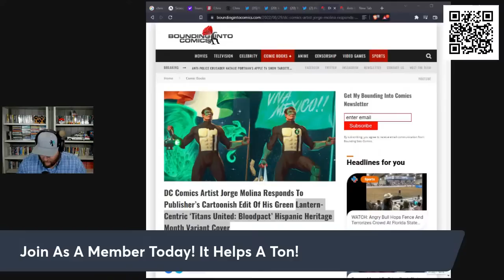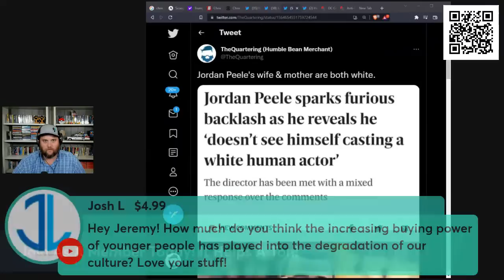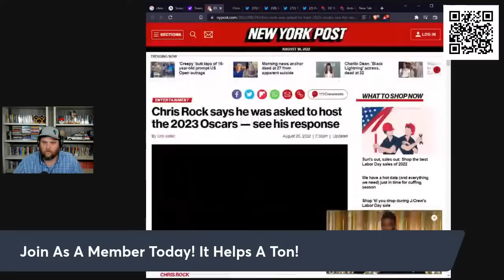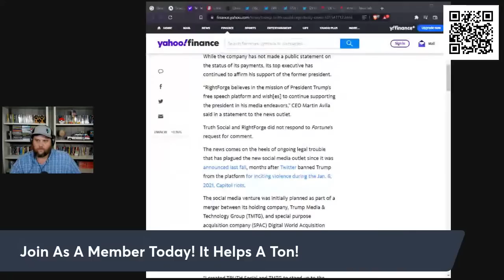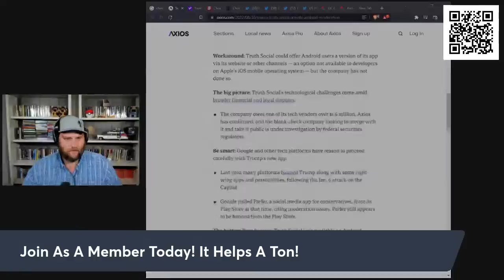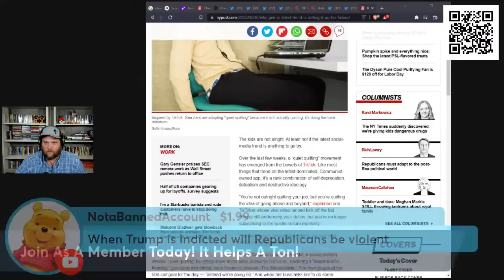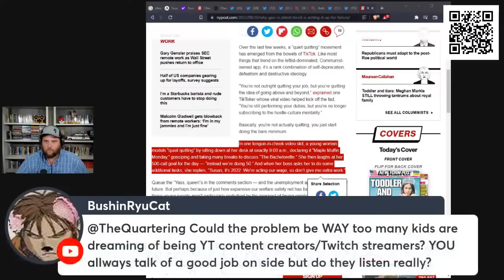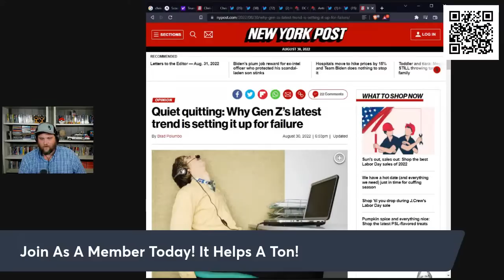Big Tech Censorship, Jordan Peele Drama, Chris Rock & RAID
Download RAID: Shadow Legends for free on mobile or PC and get a special new players reward Please don’t forget to hit the 10th level!